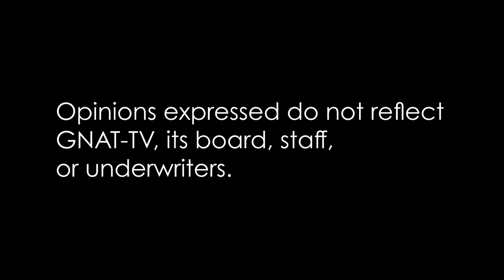CitCom - The View From My Place: St. Joseph's Orphanage - Say It Ain't So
On this episode of "CitCom", Bob Stannard discusses the treatment of children at St. Joseph's Orphanage in the 1960's.